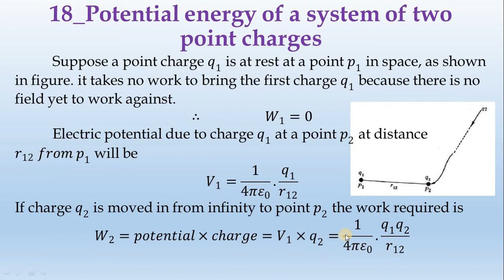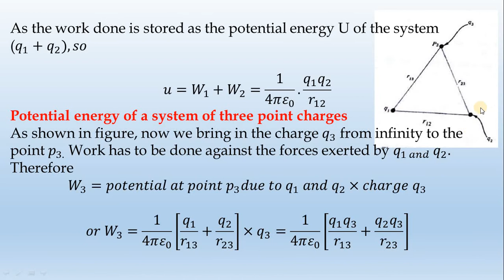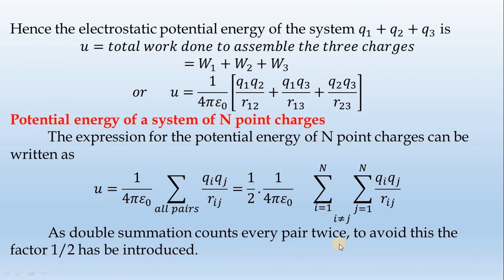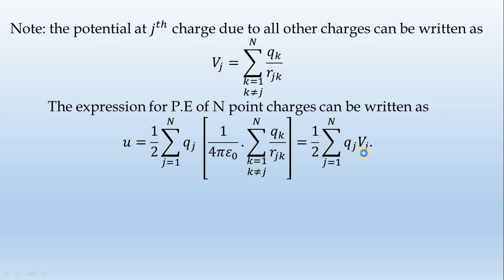18_Potential energy of a system of two point charges-by-Diwakar Karuppiah || தமிழ்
Deduce expressions for the potential energy of a system of two point charges and three point charges and hence general the result for a system of N point charges.
 Potential energy of a system of two point charges. Suppose a point charge 𝑞_1 is at rest at a point 𝑝_1 in space, as shown in fig 2.31. it takes no work to bring the first charge 𝑞_1 because there is no field yet to work against.
∴                   𝑊_1=0
 Electric potential due to charge 𝑞_1 at a point 𝑝_2 at distance  𝑟_12  𝑓𝑟𝑜𝑚 𝑝_1 will be
𝑉_1=1/(4𝜋𝜀_0 ).𝑞_1/𝑟_12
If charge 𝑞_2 is moved in from infinity to point 𝑝_2 the work required is
𝑊_2=𝑝𝑜𝑡𝑒𝑛𝑡𝑖𝑎𝑙×𝑐ℎ𝑎𝑟𝑔𝑒=𝑉_1×𝑞_2=1/(4𝜋𝜀_0 ).(𝑞_1 𝑞_2)/𝑟_12
As the work done is stored as the potential energy U of the system (𝑞_1+𝑞_2), 𝑠𝑜
 𝑢=𝑊_1+𝑊_2=1/(4𝜋𝜀_0 ).(𝑞_1 𝑞_2)/𝑟_12
Potential energy of a system of three point charges. As shown in fig 2.32, now we bring in the charge 𝑞_3 from infinity to the point 𝑝_(3.) Work has to be done against the forces exerted by 𝑞_(1 𝑎𝑛𝑑 ) 𝑞_2. Therefore𝑊_3=𝑝𝑜𝑡𝑒𝑛𝑡𝑖𝑎𝑙 𝑎𝑡 𝑝𝑜𝑖𝑛𝑡 𝑝_3 𝑑𝑢𝑒 𝑡𝑜 𝑞_1  𝑎𝑛𝑑 𝑞_2×𝑐ℎ𝑎𝑟𝑔𝑒 𝑞_3
𝑜𝑟       𝑊_3=1/(4𝜋𝜀_0 ) [𝑞_1/𝑟_13 +𝑞_2/𝑟_23 ]×𝑞_3=1/(4𝜋𝜀_0 ) [(𝑞_1 𝑞_3)/𝑟_13 +(𝑞_2 𝑞_3)/𝑟_23 ]

Hence the electrostatic potential energy of the system 𝑞_1+𝑞_2+𝑞_3 is
𝑢=𝑡𝑜𝑡𝑎𝑙 𝑤𝑜𝑟𝑘 𝑑𝑜𝑛𝑒 𝑡𝑜 𝑎𝑠𝑠𝑒𝑚𝑏𝑙𝑒 𝑡ℎ𝑒 𝑡ℎ𝑟𝑒𝑒 𝑐ℎ𝑎𝑟𝑔𝑒𝑠
                                                =𝑊_1+𝑊_2+𝑊_3
𝑜𝑟       𝑢=1/(4𝜋𝜀_0 ).[(𝑞_1 𝑞_2)/𝑟_12 +(𝑞_1 𝑞_3)/𝑟_13 +(𝑞_2 𝑞_3)/𝑟_23 ].
 Potential energy of a system of N point charges. The expression for the potential energy of N point charges can be written as
𝑢=1/(4𝜋𝜀_0 ) ∑1_(𝑎𝑙𝑙 𝑝𝑎𝑖𝑟𝑠)▒〖(𝑞_𝑖 𝑞_𝑗)/𝑟_𝑖𝑗 =1/2.1/(4𝜋𝜀_0 ) ∑1_█(𝑖=1@       𝑖≠𝑗)^𝑁 ∑1_(𝑗=1)^𝑁▒(𝑞_𝑖 𝑞_𝑗)/𝑟_𝑖𝑗 〗
 As double summation counts every pair twice, to avoid this the factor 1/2 has be introduced.
Note: the potential at 𝑗^𝑡ℎ charge due to all other charges can be written as
𝑉_𝑗=∑1_█(𝑘=1@𝑘≠𝑗)^𝑁▒𝑞_𝑘/𝑟_𝑗𝑘
 The expression for P.E of N point charges can be written as
𝑢=1/2 ∑1_(𝑗=1)^𝑁▒〖𝑞_𝑗  [1/(4𝜋𝜀_0 ).∑1_█(𝑘=1@𝑘≠𝑗)^𝑁▒𝑞_𝑘/𝑟_𝑗𝑘 ]=1/2〗 ∑1_(𝑗=1)^𝑁▒〖𝑞_𝑗 𝑉_𝑗.〗